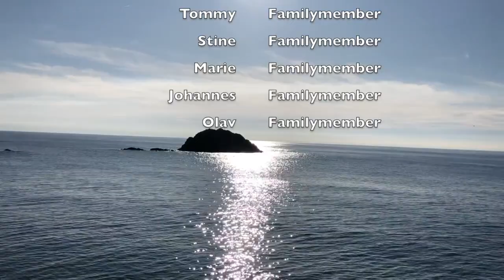Tossa De Mar Spania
Det var på tide med en høstferie. Det kan være strevsomt å være på dannelsesreise. Godt med en rest av sommer